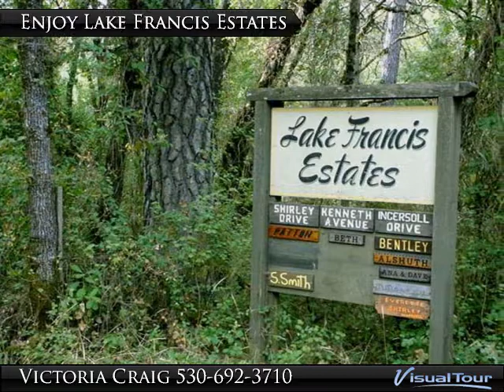Lake View Lookout!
Enjoy filtered vistas of pristine Lake Francis just across the road from this comfortable manufactured home on a permanent foundation in an impressive setting on .61 knolltop acres. A walking path to a private lakeside beach is a stone’s throw from this attractive property and shopping, services and other conveniences are an easy commute. Lake Francis Estates is an established, well maintained enclave of custom homes with a community water system and paved streets. The open, airy residence, which needs a little TLC, features an ample deck, vaulted ceilings, a wood stove, skylights, Master bath with Jacuzzi tub, on demand hot water and more. The manageable acreage also includes a sturdy outbuilding for a garage/shop, an ample utility shed, a greenhouse, generator, asphalt driveway and defined parking areas. Here’s an excellent opportunity to own an appealing, affordable retreat offering year round peace and tranquility in very inviting and engaging surroundings!